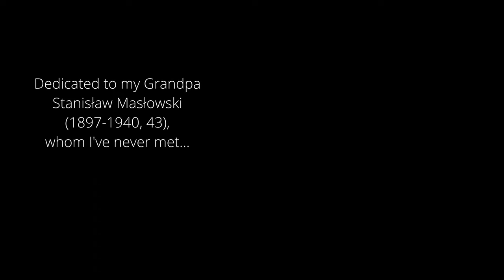SKI BLUE 2023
Film of skiing Blue Mountain in PA on Sunday, February 26th, 2023 with Chris, Ela, Liam and Beckham.
We did 5 runs, but the last run did not record somehow.
Ela & Chris were filming, this way I can be in  this movie too.
Average time of each run (for us) was about 20 minutes.
W stayed on green (slow) trail PARADISE, only Ela went once on black diamond.

One crazy f guy crushed into Beckham because he was skiing too fast and straight down, instead of traversing the trail.

Chris and Ela are great with the GKids.

I dedicate this film to my GPa - Stanisław Masłowski (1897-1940, 43) - whom I have never met, but he was a skier along with his wife, my GMa, they were both skiing the Tatra Mountains in Poland (photographs on the end of this film are from circa 1930). My GPa taught to ski my father, and he in turn taught me. I taught Chris & Liz, and now my GKids continue the tradition...
Skiing tradition of MASŁOWSKI FAMILY that now stretches over 5 generations!

Special thanx to Liam & Beckham, it was a pleasure to ski with you...
Please continue the skiing tradition in our Family.